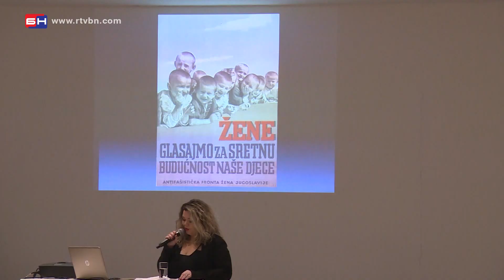PDP dan žena Banja Luka BN TV 2020 HD